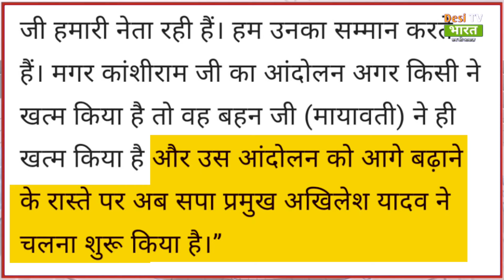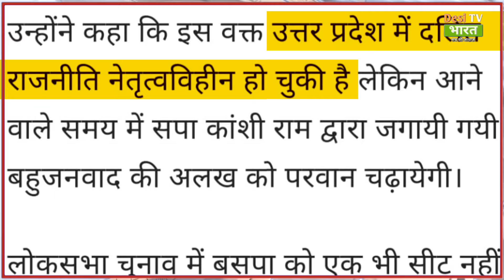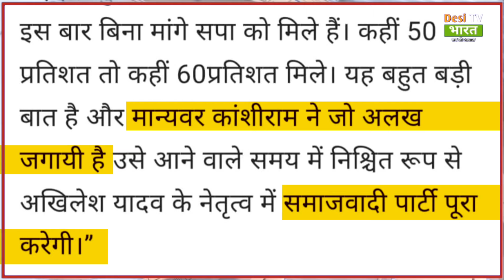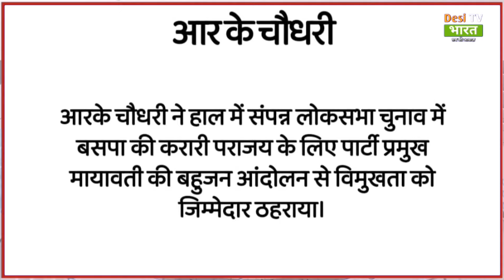बसपा के संस्थापक सदस्य सांसद ने मायावती पर बोली बड़ी बात